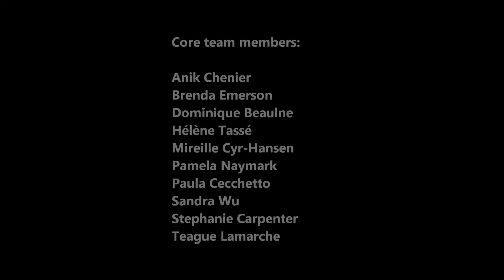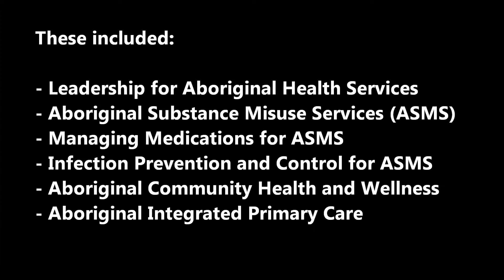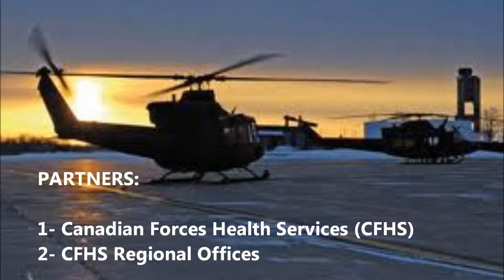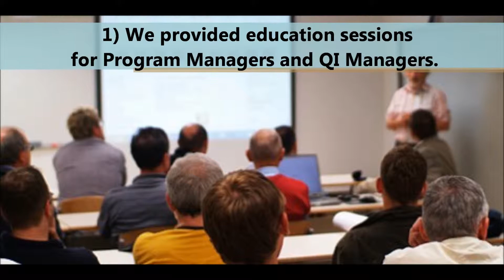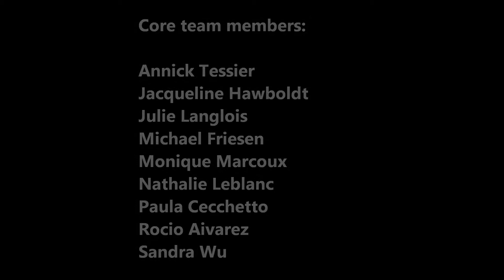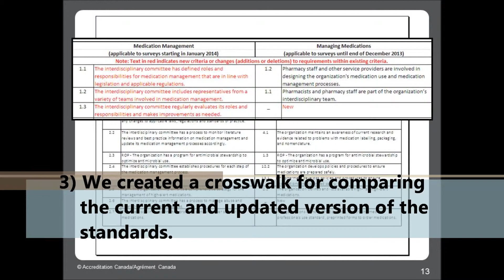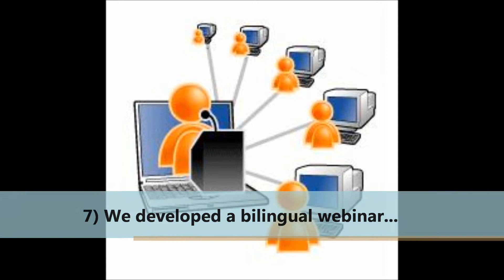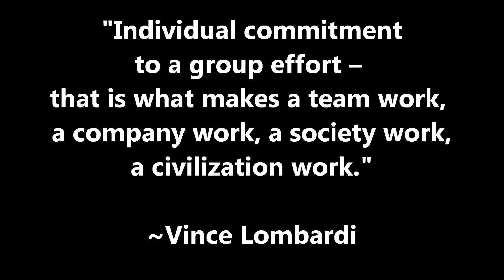Success Story of Project Management, Communications, Marketing and Collaboration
Success and deliverables completed by Contract Management Team that include communications and marketing tools, backgrounder, posters, webinar, multi-channel publishing, business and content development, program development.